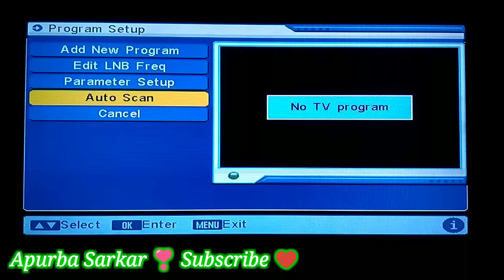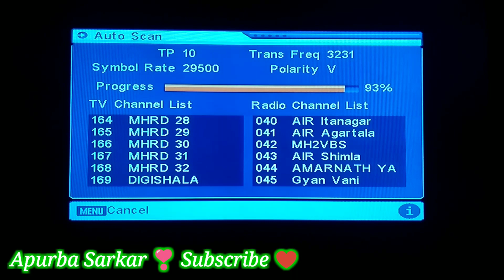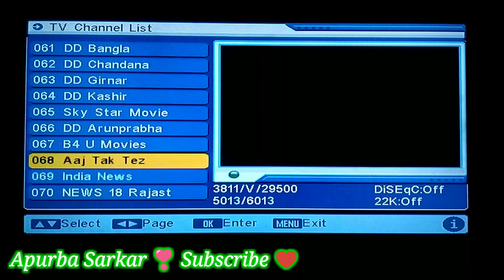NICK CHANNEL DD FREE DISH FREQUENCY NEW SOFTWARE SETTING DD FREE DISH DOLLAR NICK CARTOON CHANNEL